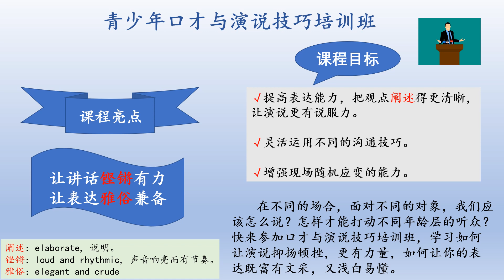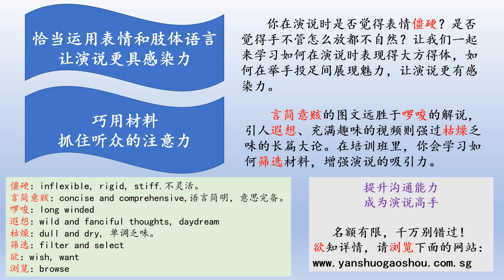中三快捷单元四“生活空间”： 成为演说高手 Sec 3 EXP Unit 4: Becoming an Expert Speaker